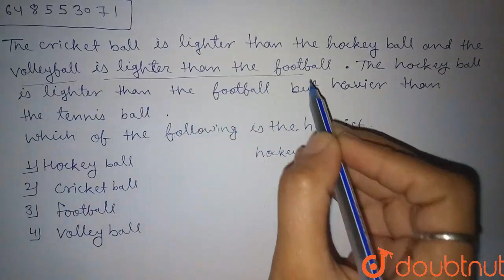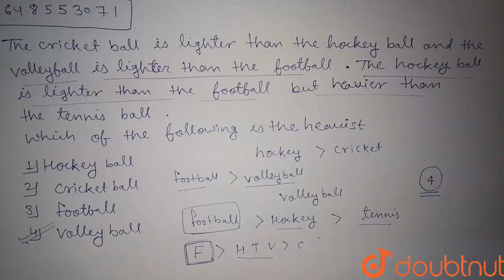The cricket ball is lighter than the hockey ball and the volleyball is lighter than the football...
The cricket ball is lighter than the hockey ball and the volleyball is lighter than the football. The hockey ball is lighter thanthe football but heavier than the tennis ball . Which of the following is the heaviest ?
Class: 14
Subject: REASONING
Chapter: PROBLEM SOLVING
Board:GOVT

👉 Have Any Query? Ask Us.